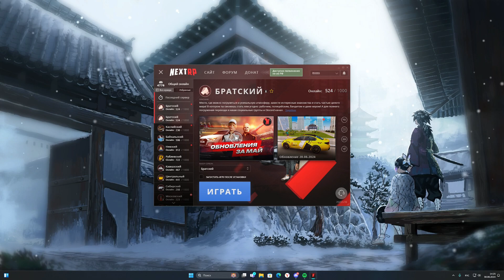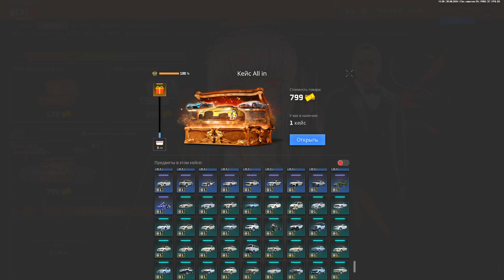ОТКРЫВАЮ КЕЙС ALL IN НА NEXTRP-ВЫПАЛ БОЛИД???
Реферальный код-30C86J6YCYH